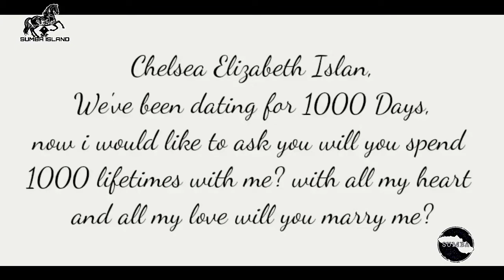Di Sumba, Chelsea Islan Dilamar Sang Kekasih Setelah 1.000 Hari Pacaran.